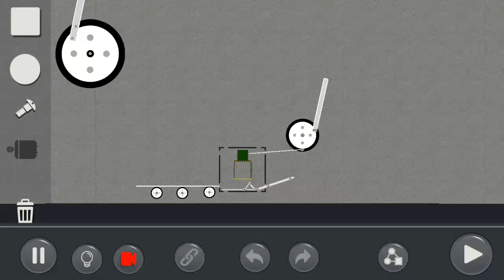by SSyklE: Puzzle Mode Level:2.3